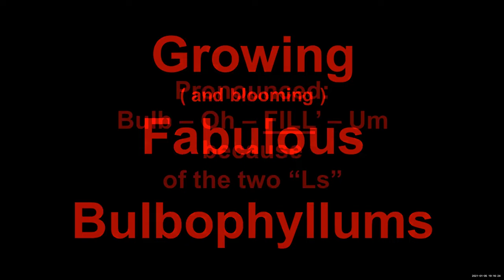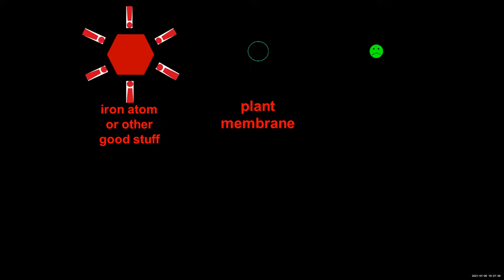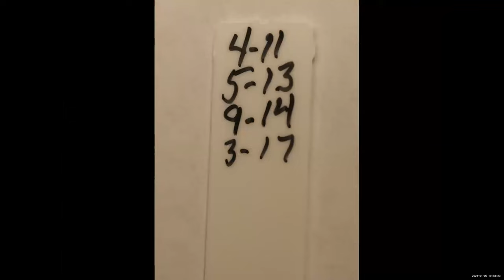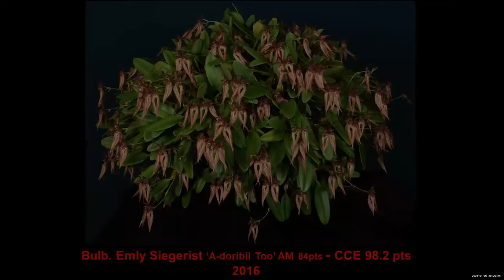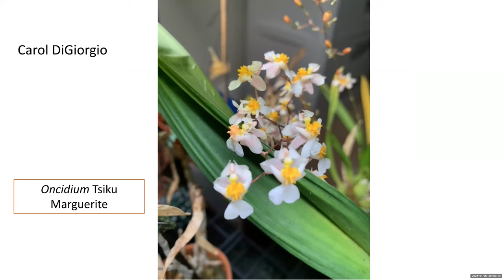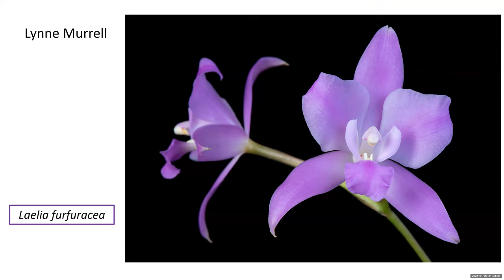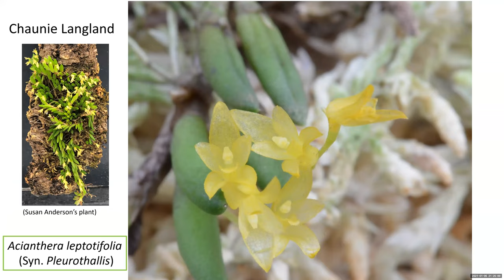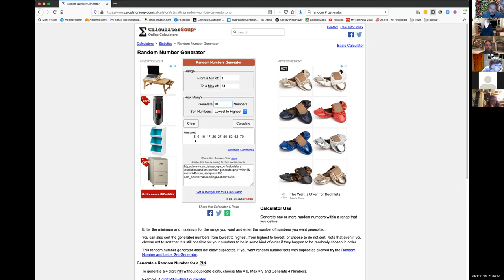Jan 5, 2021 SFOS Zoom Meeting - Bill Thoms' Bulbophyllum talk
A video of the monthly San Francisco Orchid Society meeting, starting with Bill Thoms' talk - "Bulbophyllums: Big, Beautiful and Bizarre," followed by show and tell led by Lynne Murrell.
Learn about how best to grow award winning Bulbophyllums from the expert.
See all the lovely plants our members brought in this month and learn a bit about each one.